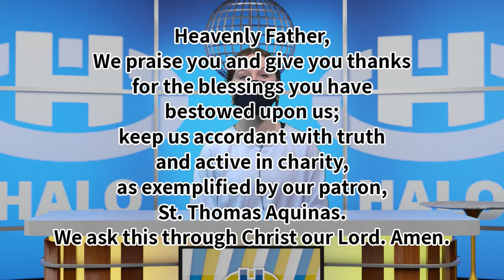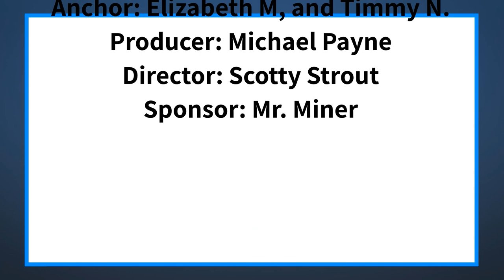The Halo Midday Show 2/4/21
Announcements and more for Thursday, February 24th, 2021